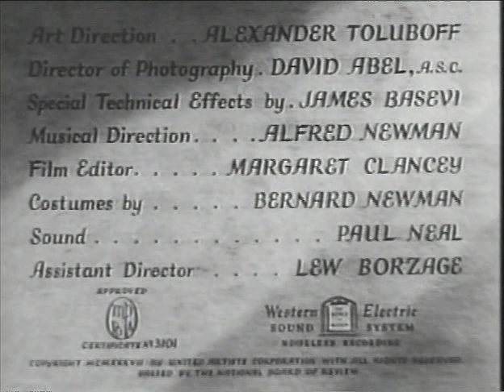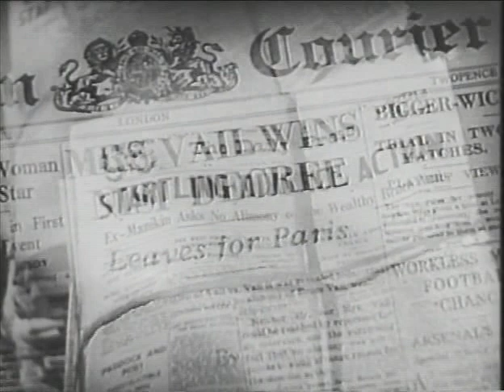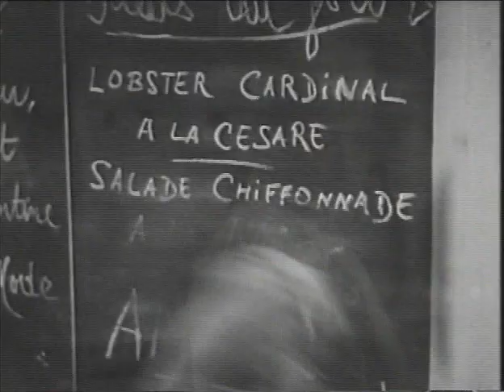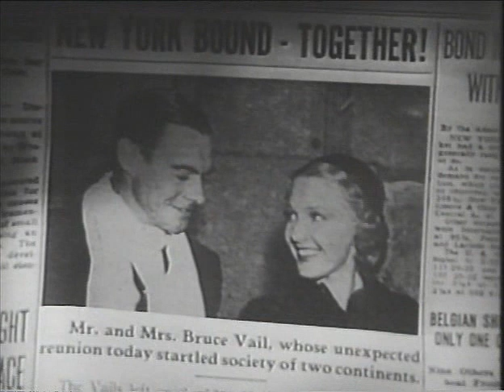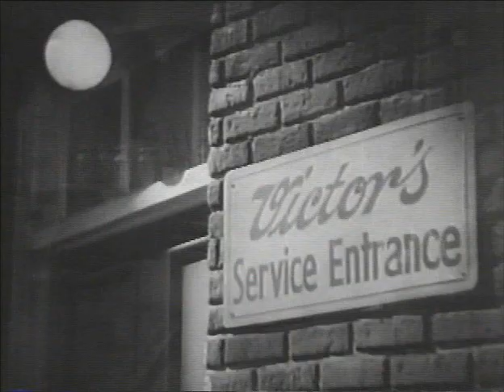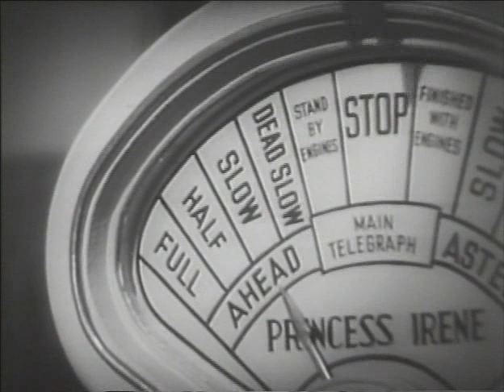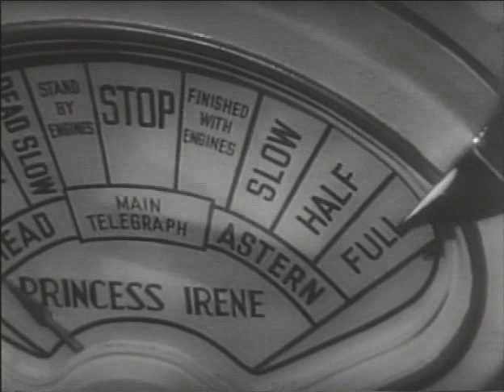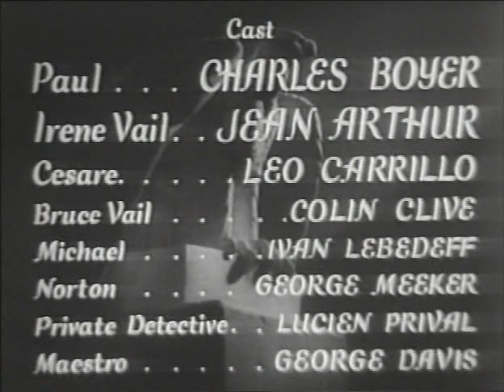L'uomo che amo Frank Borzage, 1937 Charles Boyer Carrillo. History is made at night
Un primo cameriere di un locale mondano di Parigi conosce, in condizioni piuttosto drammatiche, la moglie di un grande armatore americano. La donna si innamora di lui, anche perché è perseguitata dalla gelosia morbosa del proprio marito. Costretta però a ritornare in America, viene raggiunta dal suo corteggiatore di Parigi. Venuto a conoscenza di ciò il marito, che per eliminare il rivale francese non aveva esitato a compiere un omicidio e a gettarne la colpa su di lui, ordina al comandante del proprio transatlantico - sul quale sono imbarcati i due diretti a Parigi per il processo intentato sull'accusa di omicidio - di conquistare il primato di velocità. I bollettini metereologici sconsigliano questo tentativo, a causa della presenza di fittissima nebbia e di grande quantità di ghiacci natanti. La nave infatti cozza contro uno di questi e naufraga. Il marito, preso allora dal rimorso, si suicida dopo aver scritto una confessione sui propri delitti. I due si salvano e raggiungono la Francia.